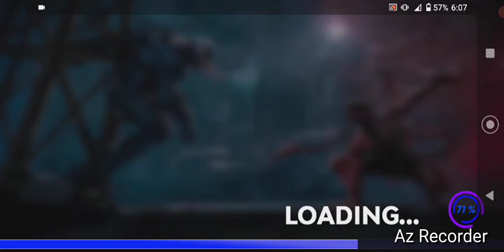Black spider Rop Hero Man// Grand criminal Rop Hero offline 3D game..How to play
Evil is going to dominate your city, let’s become the incredible monster spider superhero by playing this action packed superhero fighting games. Get ready to save the city from extreme criminals in this amazing new battle games. Your rivals came to destroy the peace of the city. The citizens badly need your help. It’s time to smash the enemies by becoming the big monster spider. Let’s enter into the amazing city hero fight action games and enjoy various rescue missions. Download this thrilling free superhero games and start your amazing adventure.